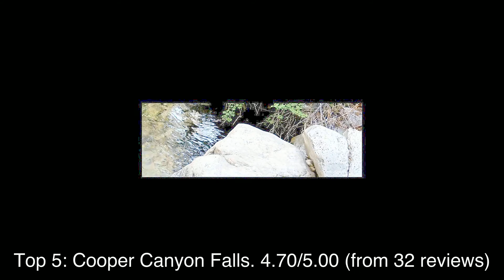Top rated Tourist Attractions in Duarte, United States | 2020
1: Griffith Park
2: Walt Disney Concert Hall
3: Natural History Museum of Los Angeles County (NHM)
4: Griffith Observatory
5: Cooper Canyon Falls
6: Disneyland Park
7: Universal Studios Hollywood
8: Santa Monica Pier
9: Public Art "Urban Light"
10: Hollywood Sign